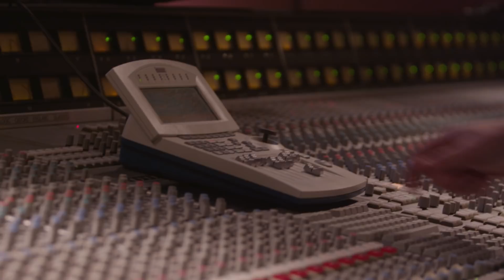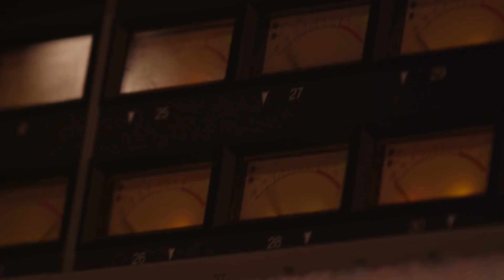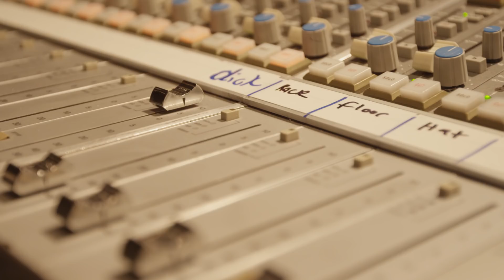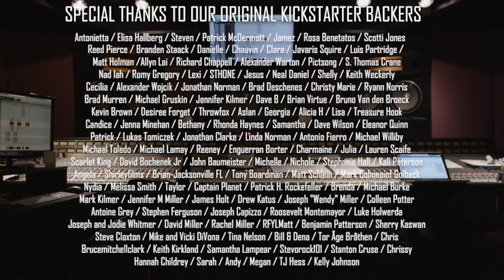Fit For Rivals - The Making of Freak Machine (Vlog)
Freak Machine Records is a Nashville-based independent rock label that's dedicated to supporting and promoting the best in underground and alternative music.